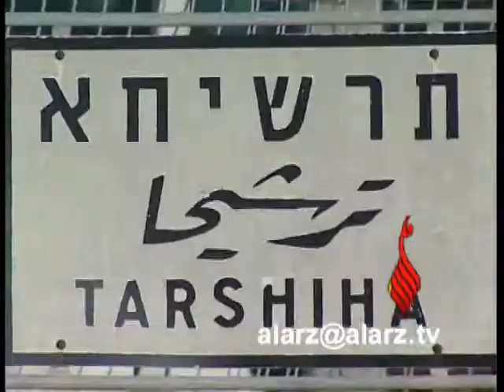الحملة الانتخابية للتجمع الوطني الديموقراطي